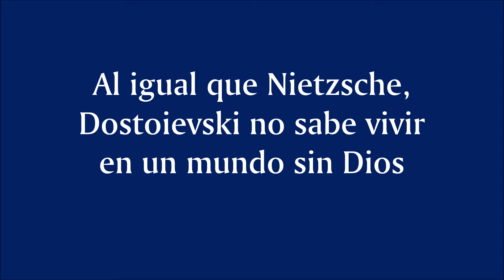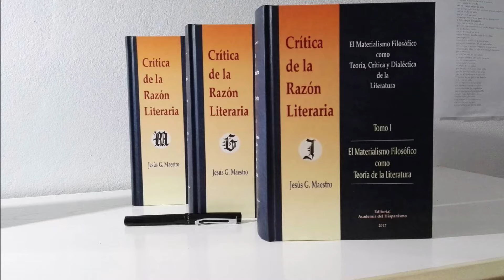Al igual que Nietzsche, Dostoievski no sabe vivir en un mundo sin Dios